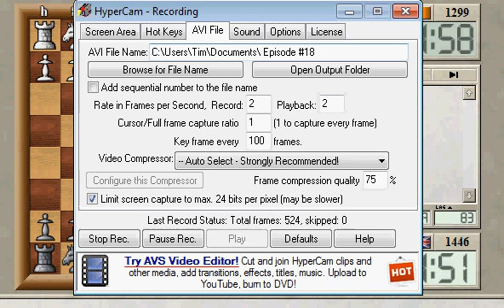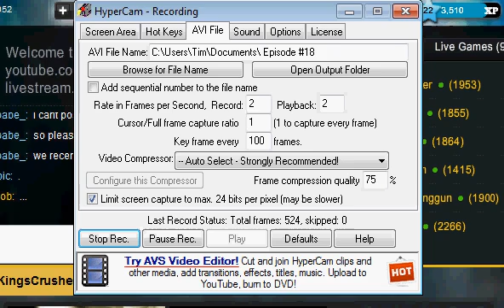Epic-Chess.co.uk Presents 2011's Final Video! Starring The 3... Qxd5!? Exchange French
ICC Blitz Episode #18